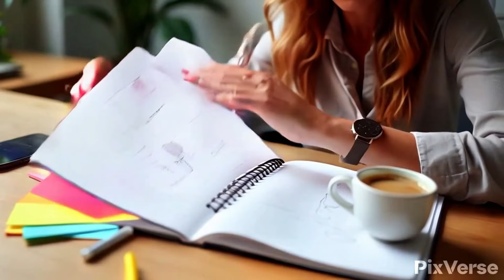¡Hira estaba embarazada mientras estabas en prisión! | Esaret (Cautiverio) 405 Espanol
Esaret actores: La serie turca "Esaret" cuenta con un elenco impresionante de actores talentosos que dan vida a personajes inolvidables. Desde los protagonistas como Orhun y Hira, hasta los personajes secundarios, cada actor ha desempeñado su papel con maestría, lo que ha atraído a un público internacional. esaret english subtitles 382 here. esaret legendado em português en canal. esaret season 3 is started. capcana iubirii ep 383 y 384

En el nuevo episodio, Hira aceptará vivir en esa casa sólo para Sahra. Orhun se hará cargo de Sahra. redemption episode 384 aqui. Esaret Capitulo 386 Promo | Redemption Episode 386 Trailer doblaje y subtitulos español aqui.

En el próximo episodio, se establecerá un fuerte vínculo entre Sahra y Orhun. Orhun sentirá un gran amor por Sahra, sin entender por qué. Hira querrá decirle la verdad a Orhun. Una noche, Hira no podrá resistirse y le revelará a Orhun que Sahra es su hija. Orhun le dirá a Hira que no sabía que estaba embarazada. cautiverio y esaret 382 y esaret 384 esta aqui.

Esaret audio español: Para los hispanohablantes, "Esaret" está disponible en versión con audio en español, lo que facilita su acceso y comprensión para la audiencia de América Latina y España. Esta versión ha sido muy bien recibida por los fanáticos de las telenovelas turcas. Esaret Dizisi 383. Bölüm Fragmanı (19 Ekim Cumartesi) esta contigo.

Esaret audio latino: Además de estar doblada al español, también está disponible en audio latino para el público de América Latina, lo que ayuda a que la serie sea aún más popular en países de habla hispana.

Esaret Aliço quién es: Aliço es uno de los personajes intrigantes de la serie "Esaret". A lo largo de la trama, su papel se desarrolla de manera significativa, siendo clave en muchos giros argumentales.

Esaret ao vivo Kanal 7: Los fanáticos pueden ver "Esaret" en vivo en el canal 7 de Turquía, donde se transmite cada semana con nuevos episodios llenos de emoción y drama.

Esaret actores: El elenco de "Esaret" incluye a varios actores destacados que han aparecido en otras populares series turcas, ganando reconocimiento tanto a nivel nacional como internacional.

Esaret en árabe: La popularidad de "Esaret" también se extiende al mundo árabe, donde los espectadores pueden disfrutar de la serie con traducción al árabe. Las historias dramáticas y emotivas han capturado la atención de una amplia audiencia en esta región.

Esaret arabic translation: "Esaret" también se ha traducido al árabe, lo que ha aumentado su popularidad en países de habla árabe. Esto ha permitido que la serie trascienda fronteras culturales.

Esaret ver: Para aquellos que buscan ver "Esaret", hay muchas opciones en línea, incluidas plataformas de transmisión donde se pueden ver los episodios en español o subtitulados. ¡Escuché que el Sr. Orhun es inocente! | Esaret (Cautiverio) 391 Espanol

Esaret significado: "Esaret" es una palabra turca que significa "cautiverio". El título refleja el tema central de la serie, donde los personajes luchan con temas de libertad, poder y control.

Esaret capítulo 1 en español: El primer capítulo de "Esaret" ha sido subtitulado y doblado en español, disponible en varias plataformas como YouTube y Dailymotion, lo que permite a los nuevos espectadores comenzar a disfrutar de la serie.

Esaret doblada al español: Para quienes prefieren no leer subtítulos, "Esaret" ha sido doblada al español, proporcionando una experiencia de visualización inmersiva para los hispanohablantes.

Esaret final: Los seguidores de la serie están esperando ansiosamente el final de temporada, donde se espera que los conflictos y dramas alcancen su clímax.

Esaret capítulos completos en español: Los capítulos completos de "Esaret" están disponibles en varias plataformas para aquellos que quieran seguir la serie desde el principio o ponerse al día con los episodios recientes.

Esaret subtitulada en español: Los episodios de "Esaret" también están disponibles con subtítulos en español, lo que permite a los espectadores que no hablan turco disfrutar plenamente de la serie.

Esaret serie turca: "Esaret" es una de las series turcas más vistas en la actualidad, con una trama intrigante que ha capturado la atención de espectadores en todo el mundo, incluidos los países hispanohablantes.

Esaret dónde verla: Si te preguntas dónde ver "Esaret", puedes encontrarla en varias plataformas en línea, tanto en su versión original en turco como doblada o subtitulada en español. ¡Hira estaba embarazada mientras estabas en prisión! | Esaret (Cautiverio) 392 Espanol